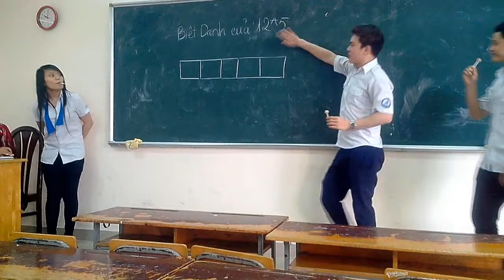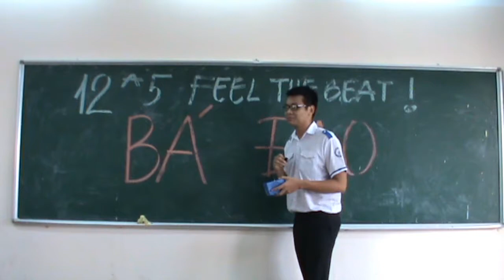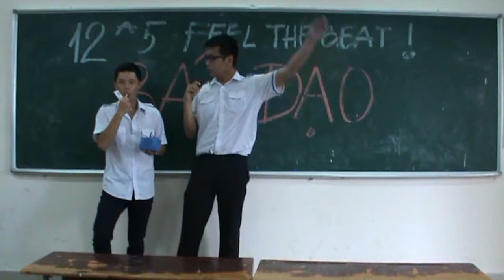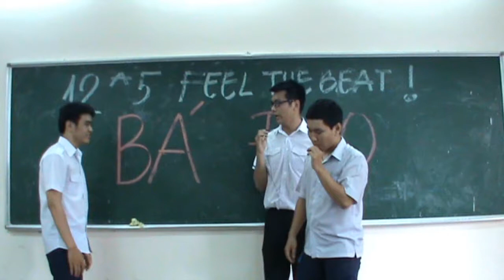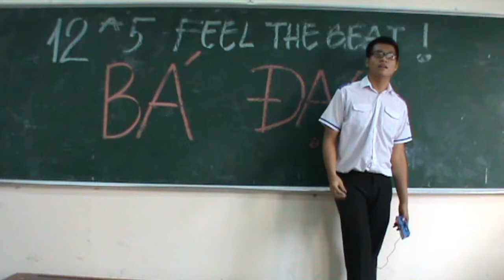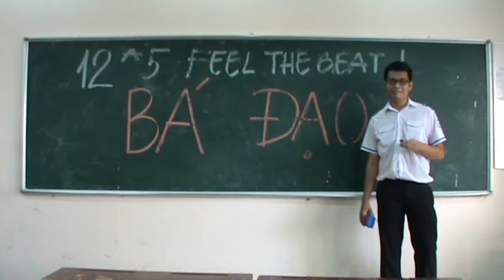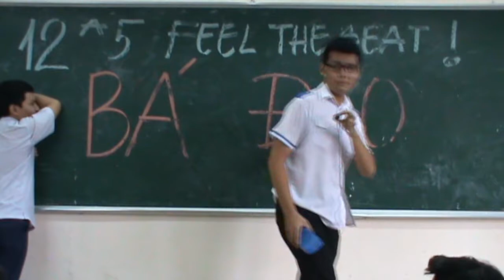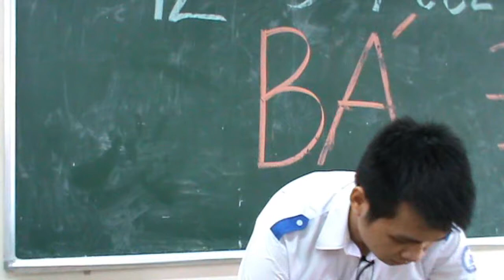Tiết Văn Cuối - 12A5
12A5 - TT GDTX Q3
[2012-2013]